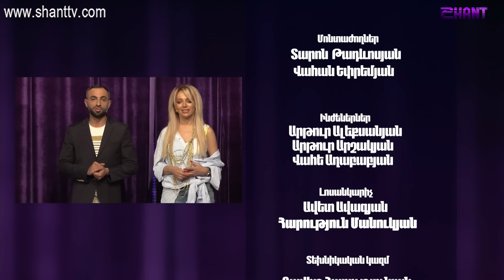Women's Club - Episode 34